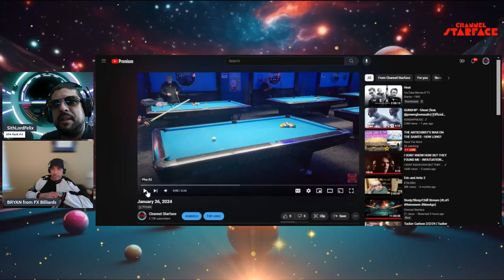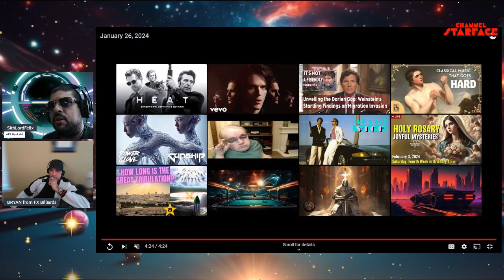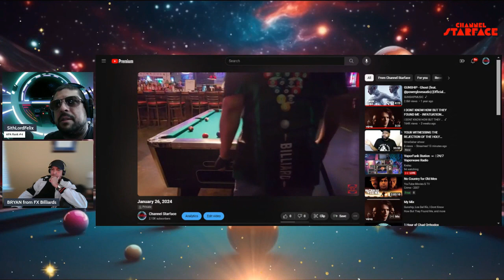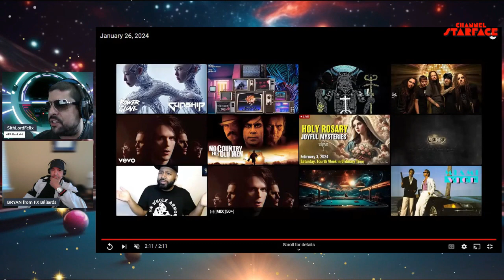Bryan from @FXBilliards reviews my rack.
@FXBilliards is helping me with my game, and he can help you too! Click the link below for affordable courses to get your game going!